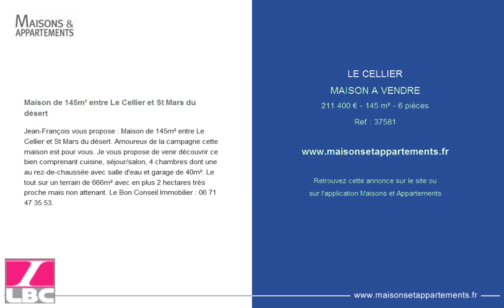LE CELLIER - MAISON A VENDRE - 211 400 € - 145 m² - 6 pièces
Référence : 37581

Maison de 145m² entre Le Cellier et St Mars du désert
Jean-François vous propose : Maison de 145m² entre Le Cellier et St Mars du désert. Amoureux de la campagne cette maison est pour vous. Je vous propose de venir découvrir ce bien comprenant cuisine, séjour/salon, 4 chambres dont une au rez-de-chaussée avec salle d'eau et garage de 40m². Le tout sur un terrain de 666m² avec en plus 2 hectares très proche mais non attenant. Le Bon Conseil Immobilier : 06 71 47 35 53.

Cette annonce vous est proposée par l'agence LE BON CONSEIL IMMOBILIER